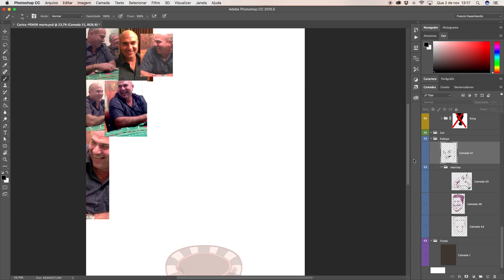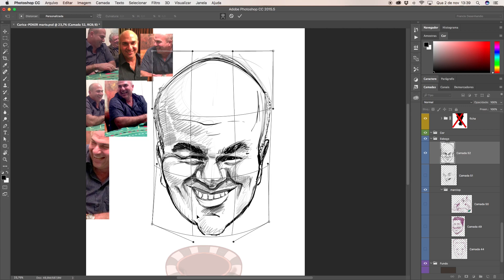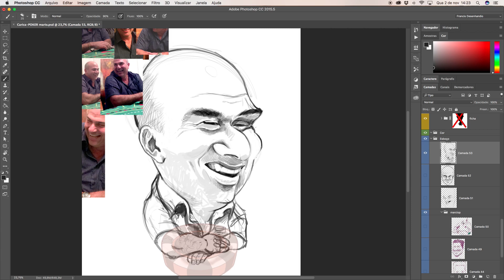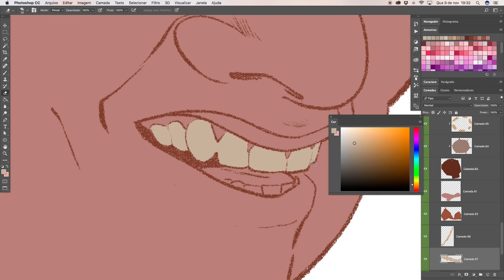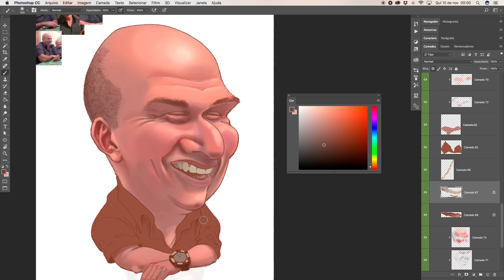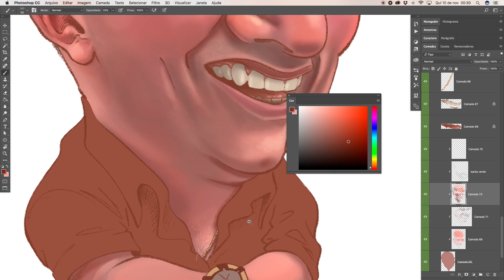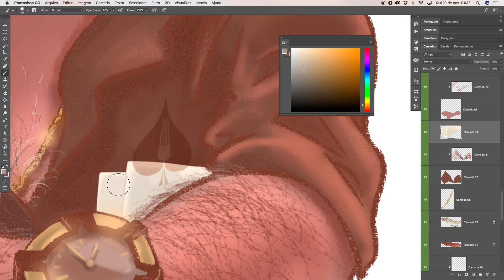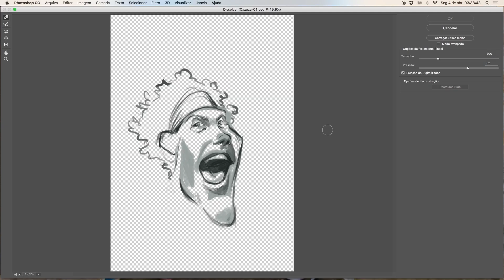Speedpainting Caricatura - Chefs no Poker MARIO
Faaaaala ilustre!
Se você quiser aprender o que e como exagerar em uma caricatura, clique no link abaixo e participe do Workshop Online de Caricatura.

O investimento é super acessível e o impacto é bastante forte. Já vai anotando as suas dúvidas para esclarecer ao vivo. ;)